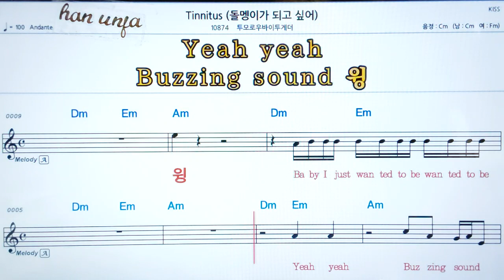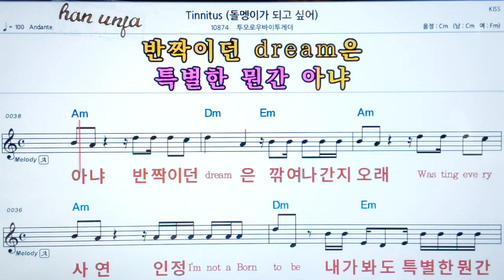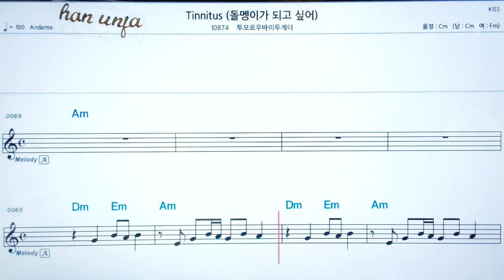💖Tinnitus/투모로우바이투게더 👍코드,악보, 가사 ,Karaoke*카라오케 반주